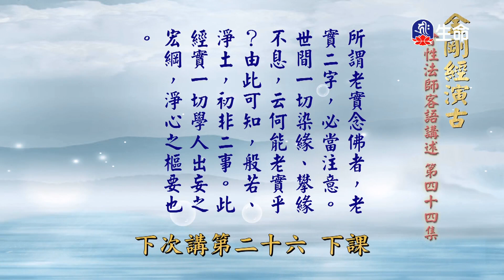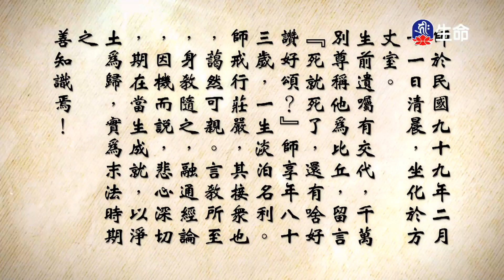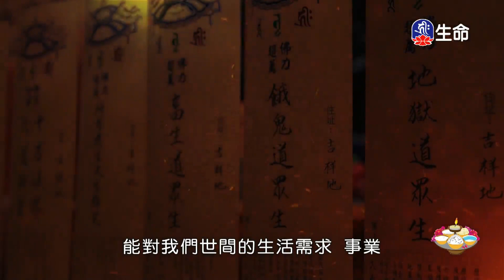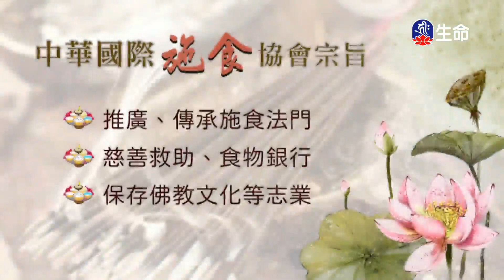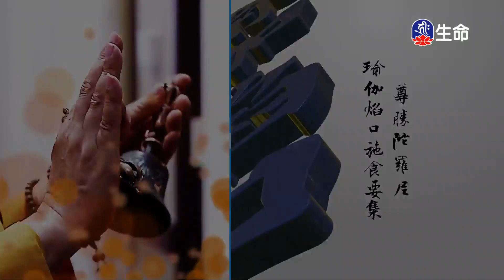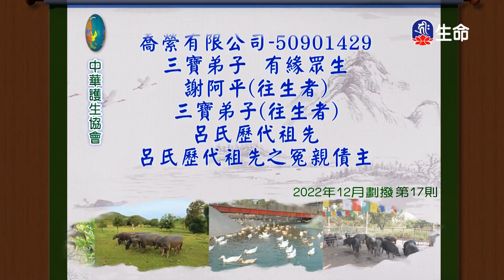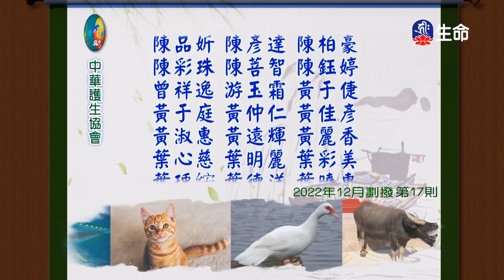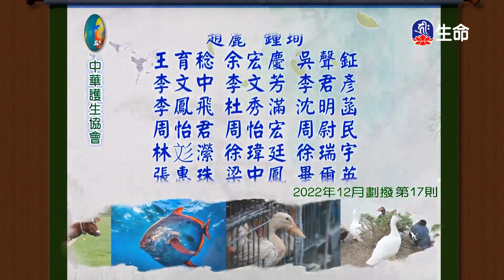金剛經演古(44)_長老法語(客語)_(lifetv_20230422_14:00)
長老法語(客語)_金剛經演古(44)。